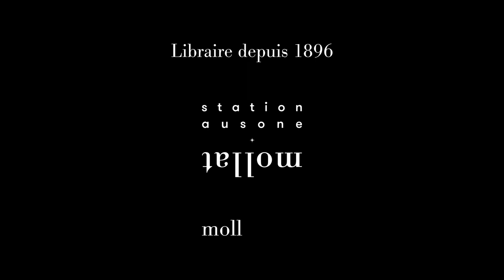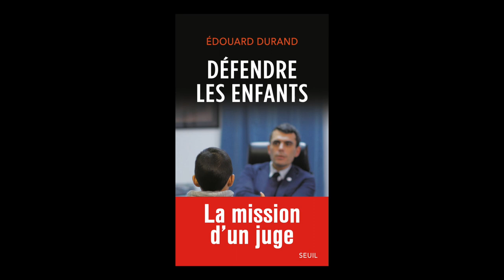Édouard Durand - Défendre les enfants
Édouard Durand vous présente son ouvrage "Défendre les enfants" aux éditions Seuil.